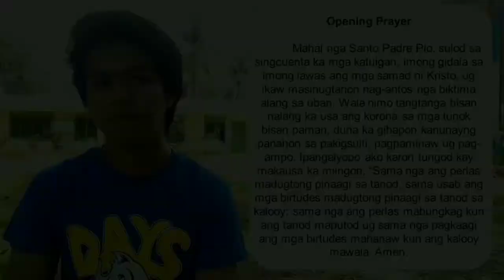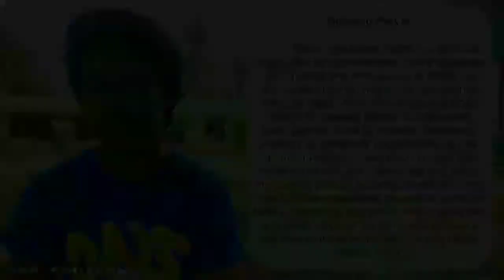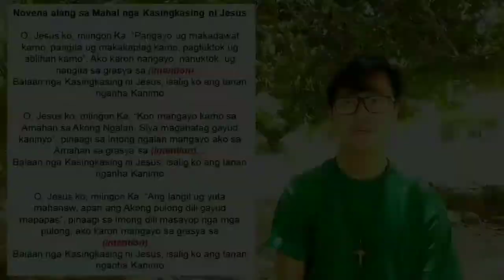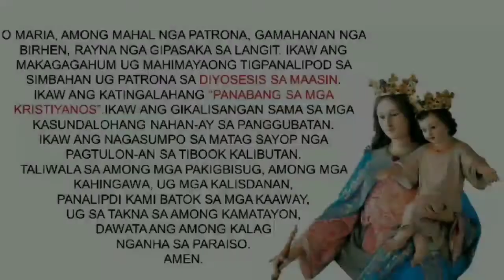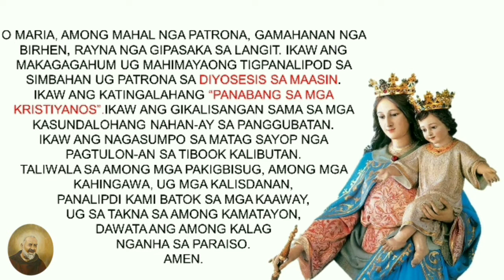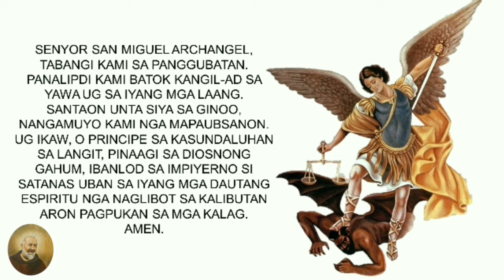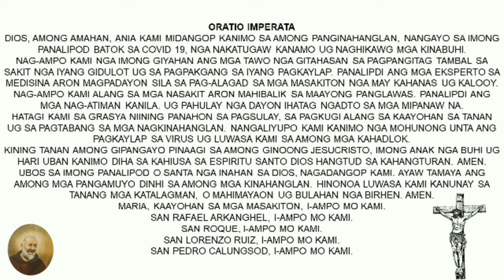2ND DAY NOVENA TO ST. PADRE PIO 2021 | NOVENA SA IKADUHANG ADLAW 2021 | The ADVOCATE's (totoytoldo)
2ND DAY NOVENA TO ST. PADRE PIO 2021 | NOVENA SA IKADUHANG ADLAW 2021 | The ADVOCATE's. Novena dedicated to Saint Padre Pio.
Spreading the GOOD NEWS through gospel reflection, inspirational messages, tips, motivation to the viewers in their daily life living in battling anxiety, loneliness, discouragement, and most of all DEPRESSION. For more tips and suggestions, please write it on the comment section, we will see to it that we will give some advice's in our next video. GODBLESS YOU AND YOUR FAMILY. Stay safe...

(totoytoldo)